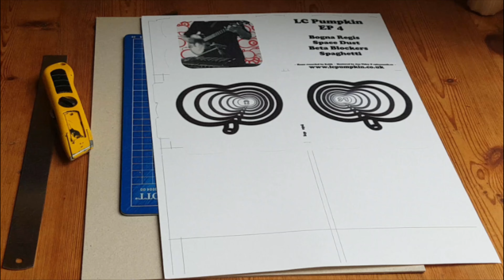EP 4 CD Cover Making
Here's a short video of me making a cover for EP 4 - available
The tune is an edited version of Bogna Regis, the opening number on the EP, and to my knowledge the first ever reverb-banjo based surf tune.

I imagine it'll probably be the last.